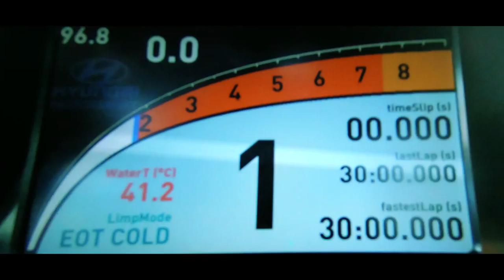All New Hyundai N Brand Impression 2 in Germany | AutoCar TV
Hyundai Unveils N Brand Philosophy and Vision at Nürburgring, Germany

Hyundai’s N Brand delivers high performance vehicles that are fun to drive, with everyday usability and race track capable performance

● N’s full product portfolio will include outstanding road and race cars

● Sales of N products have already exceeded expectations

● The i30 Fastback N will be unveiled later this year at Paris Motor Show

Nürburgring, August 9, 2018 — Hyundai Motor Company’s Thomas Schemera and Albert Biermann unveiled the ‘N’ brand philosophy and vision at the Nürburgring in Germany, highlighting the company’s goal to create high performance vehicles that adhere to high standards of excellence, while giving drivers vehicles that are as fun-to-drive as they are practical.

“i30 N, Veloster N and i30 Fastback N have the same performance gene and share a strong character,” said Thomas Schemera, Executive Vice President, Head of High Performance Vehicle & Motorsport Division. “They are equipped with sophisticated technology and design elements. At Hyundai, we always accept new challenges and try different things to deliver groundbreaking experiences for our customers. We aren’t here to simply build cars, we want to create emotions, feelings, and desire.”

Hyundai N’s name and reputation were established in global motorsports. Since its inception in 2015, N has performed at the highest level, racing with success in the FIA World Rally Championship, the Nürburgring’s VLN series, the TCR International Series, Pirelli World Challenge, and the grueling Nürburgring 24-hour endurance race. Hyundai’s competition-honed N vision and philosophy come to life in a systematically structured product portfolio of world-class consumer and competition vehicles including halo models built around high performance powertrains and chassis that deliver outstanding vehicle dynamics.

N models including the i30 N and Veloster N offer exclusive engine performance and dynamic technology innovations to satisfy performance-oriented enthusiasts. The introduction of the latest N car, the i30 Fastback N, completes the first phase of the N performance vehicle rollout.

The new N Line, characterized by N-specific design and performance-enhancing elements, further widens the range of choices available to customers. These vehicles will be instantly distinguishable by their differentiated design elements. Finally, N Options will offer N-produced customization parts for drivers who desire improved performance and uniqueness.

Rather than focus on outright performance numbers, the N experience is built to get the driver’s heart racing. Beats per minute (BPM) are prioritized over revolutions per minute (RPM). With this fun-to-drive nature as its defining characteristic, the N models deliver the agile cornering ability you expect from a sports car combined with everyday drivability and race track capability.

“We aren’t afraid to do things differently here,” said Albert Biermann, President and Head of Vehicle Performance Division.  “Our N cars balance performance and practicality so that they are fun to drive every day. Every N car loves cornering, hence the nickname we have given to their character: ‘Corner Rascal.’ Whether it’s urban commuting or track driving, N handles it beautifully.” Biermann used his extensive knowledge and experience developing high-performance production cars to spearhead the Hyundai N Brand’s development.

The name ‘N’ represents two important elements. First, the Namyang district in South Korea where Hyundai Motor Group’s global R&D center is located and the N brand was first born. Second, the Nürburgring racetrack in Germany, which is home to Hyundai’s Technical Center and used to hone the N vehicles. Finally, the 'N' logo itself is also a graphical representation of a classic racetrack chicane; a tight serpentine turn in the road.